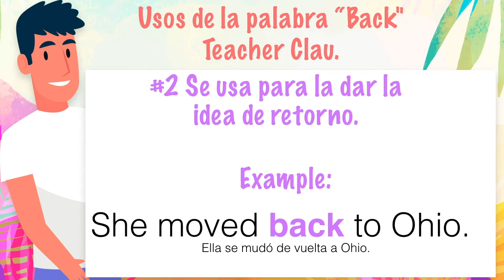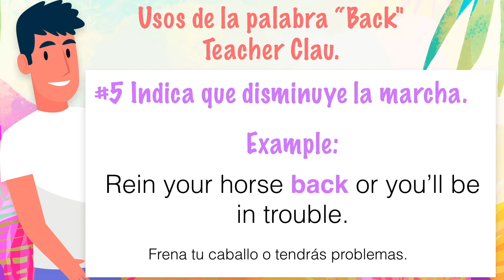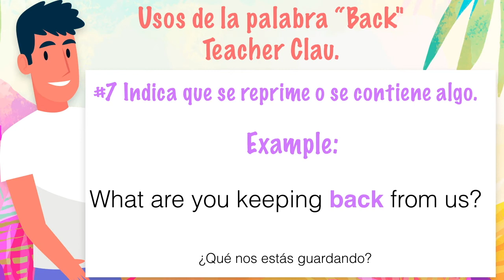Aprende en Inglés: Los usos de la palabra "Back".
El dia de hoy te traigo Los usos de la palabra "Back".